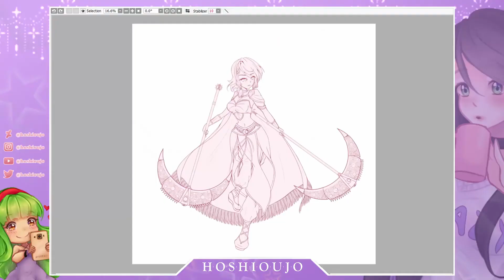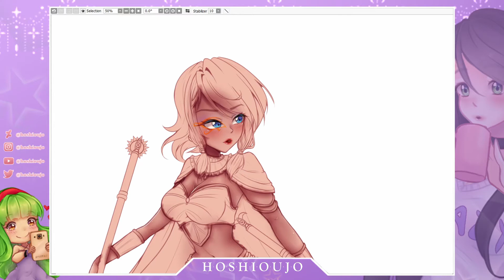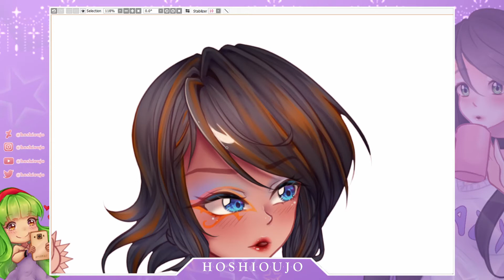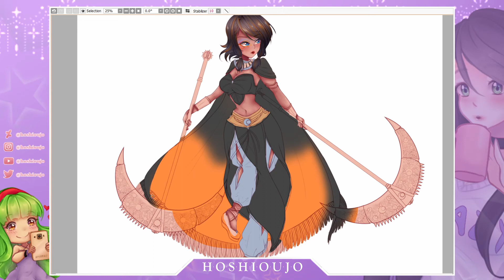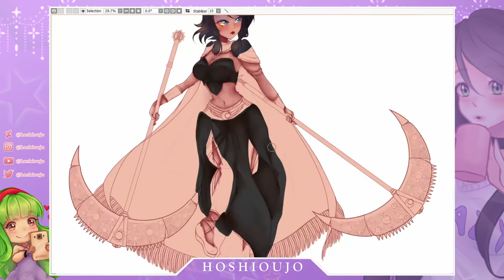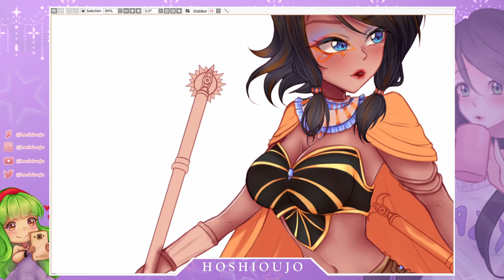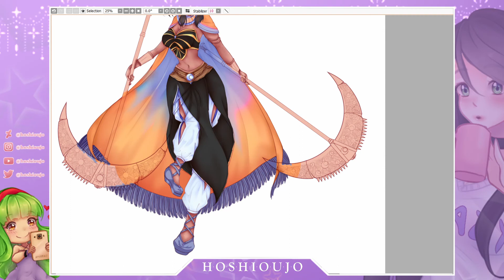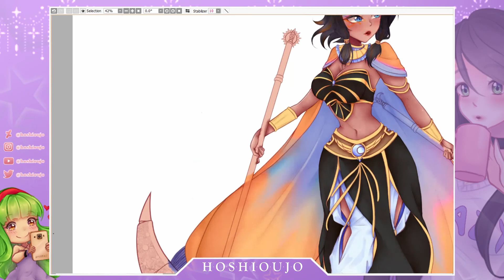【Speedpaint】 Horus rule (Timelapse #106)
--- ITA ---
Fullbody 4/4 per Phoenix/Night

Un video di martedì? Cos'è successo o.o
Vabbeh, ecco il mio modo di farmi perdonare per non aver postato per una settimana...
Perchè il video del primo d'aprile doveva essere una cosa divertente ma non l'ho finito in tempo quindi yeah! (avrei potuto postare questo, se non fosse che internet è saltato proprio poco prima delle nove quindi yeah!)
E quello di sabato, oh quello di sabato, mi ha fatto penare male, ma proprio male (più dettagli sabato prossimo"^^)

Quindi niente, questa settimana vi beccate tre video ewe
Godeteveli!

Bye bye!

--- EN ---
Fullbody 4/4 for Phoenix/Night

A tuesday videoì? What happend o.o
Okay, here's my way to ask forgiveness for not having anything posted for a week...
'Cause the first of april video was going to be a funny one but I didn't manage to finish it in time so yeah! (I could've uploaded this, but internet died right before my upload time so yeah!!)
And the saturday one, oh the saturday one, that one caused me a bad pain, such pain (more details on that next saturday"^^)

So, nothing, this week you'll get three videos ewe
Enjoy them!

Bye bye!

--- ♥ SOCIAL ♥ ---

--- ♥ EDITING ♥ ---

Audio            ♥        Audacity

--- ♥ COPYRIGHT ♥ ---

©Art @hoshioujo
©Character @Phoenix/Night